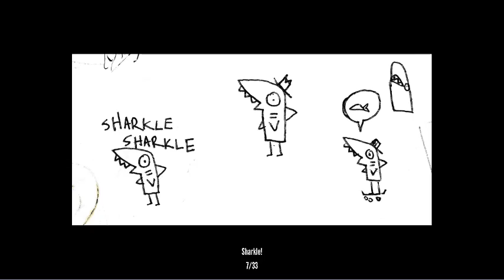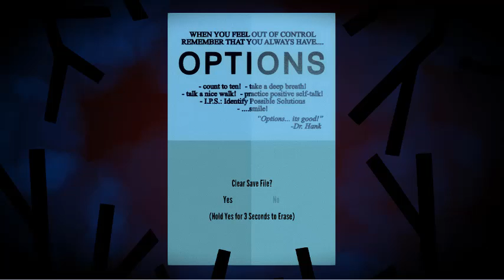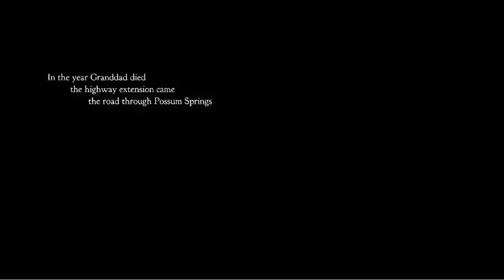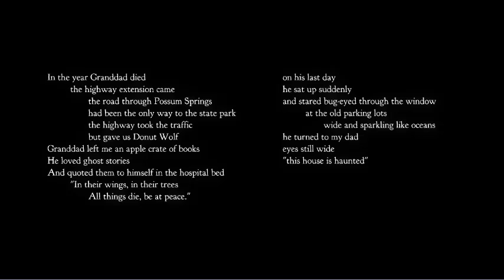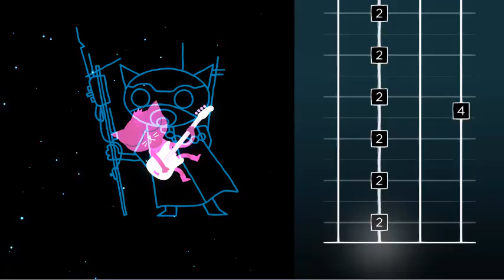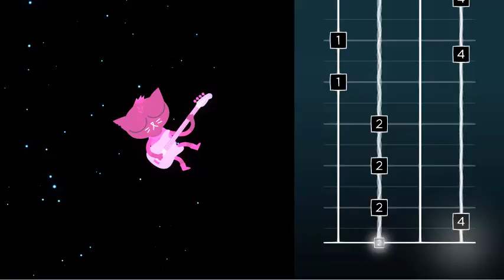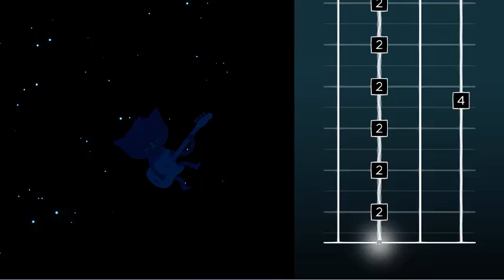Autumn Gets Weirder | Night in the Woods : Weird Autumn Edition #1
I mean it's Winter, but Autumn is fine :)

[+][Recording & Editing][+]: Camtasia9

[+][Thumbnail][+]: Me :D

[+][Outro made by][+]: Me :D

[+][Intro made by][+]: Me :D

[+][Everything Else][+]: Mae :)

P.S. I Love this Game, My Favorite Game of 2017 :D

P.S. Probably my first time Uploading a Video after I record it, a few Hours After I record it, because I need to edit it first :3